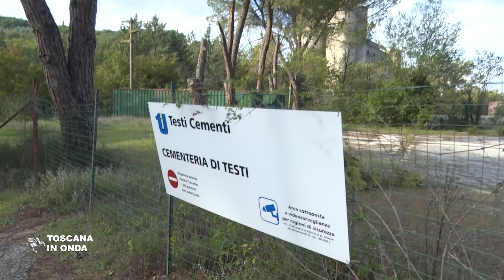Cementificio Testi, Fabiani: "Reindustrializzazione avanza".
Il consigliere per il lavoro e le crisi aziendali del presidente Eugenio Giani fa il punto sulla vertenza in occasione di un incontro a Greve promosso dalla Fillea Cgil